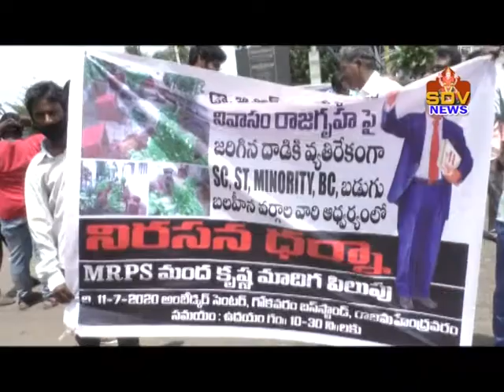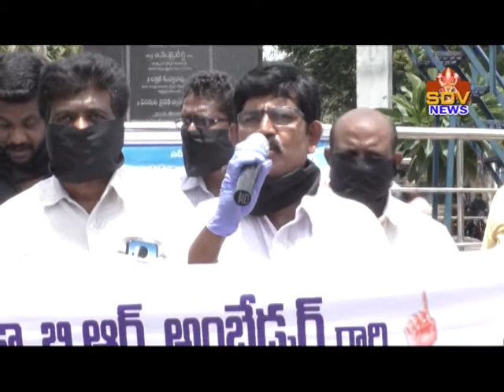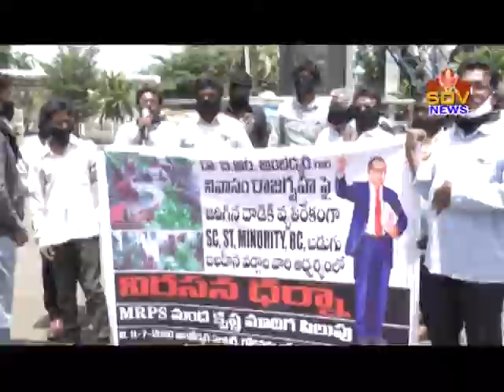11-07-20 03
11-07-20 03